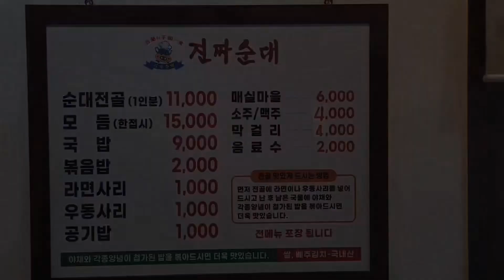깻잎 가득 진짜 맛있는 수제 순대전골 ~진짜순대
상호:진짜순대
주소:울산시 울주군 삼남읍 동향교3길 5-3
매주 수요일 정기휴무